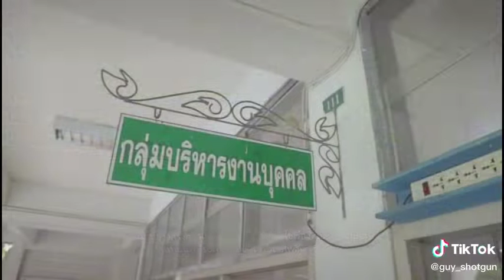มุมมอง Anotherpoint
รางวัลชนะเลิศอันดับ 2
TikTok ประเภทนักเรียน ระดับมัธยมศึกษา
ชื่อผลงาน : มุมมอง Another point
ผลงานของ : ทีม SJ Production
1.นายนพวิชญ์ ยะสาธะโร
2.นายนิติพล จันทิมา
3.นายปัณณวิชญ์ สาคร
ผลงานการประกวดคลิปสั้นผ่านแพลตฟอร์ม TikTok
ในหัวข้อ “Human Rights for All สิทธิมนุษยชน เป็นเรื่องของทุกคน”
ภายใต้โครงการเยาวชนคนรุ่นใหม่ใส่ใจและยืนเคียงข้างสิทธิมนุษยชน
(Youth Standing Up for Human Rights)